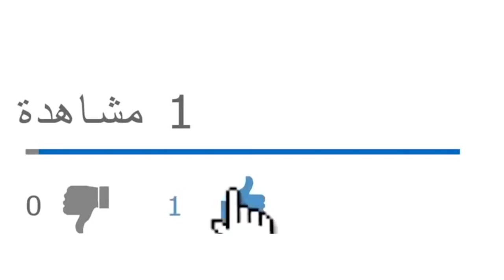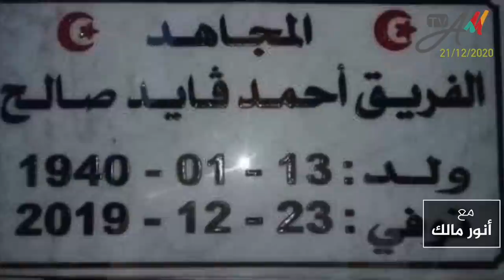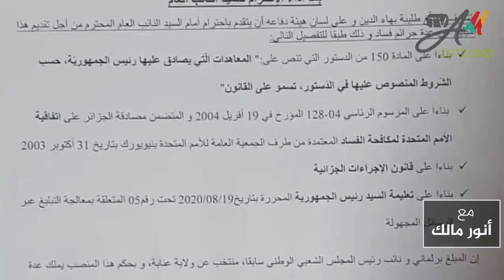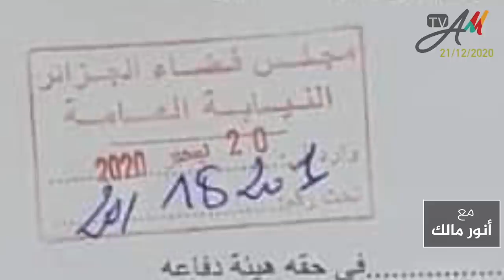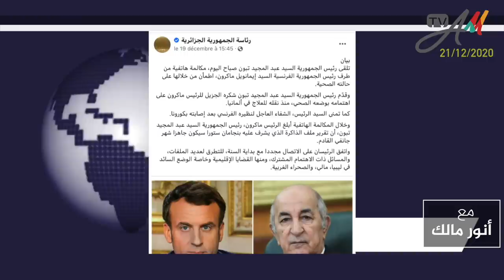عصابة بوتفليقة شرعت في تصفية حساباتها مع مسار قايد صالح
من يرغب في التواصل معنا:
مواقعنا على شبكات التواصل الاجتماعي:
تويتر: